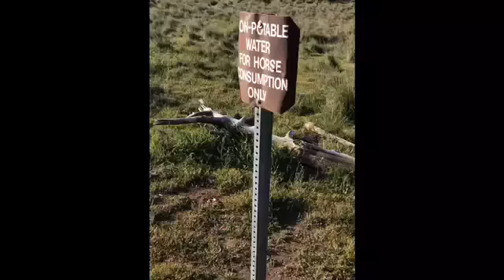Gaining Ground - PCT thru hike 2017 Day 5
First 20 mile day!